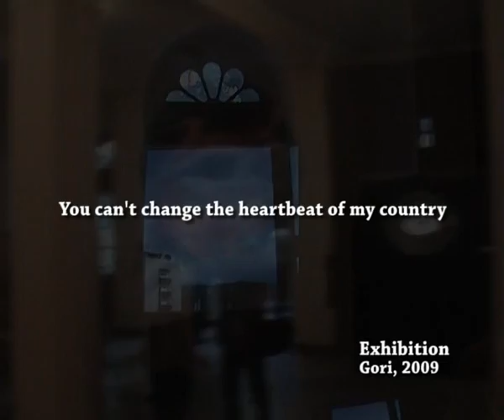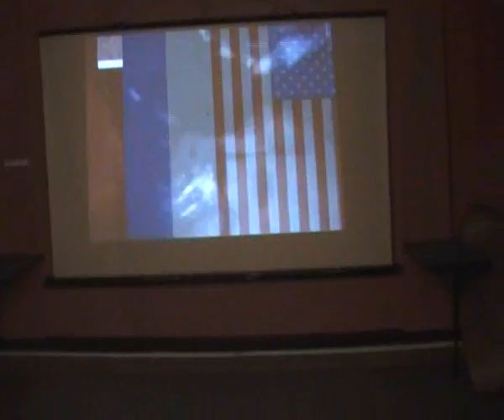You can't change the heatbeat of my country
Curators: Nino Gujabidze, Alexandra Gabunia, Shalva Khakhanashvili. Gia Bugadze, Sophio Cherkezishvili, Oleg Timchenko, Thea Telia, Murtaz Shvelidze, Liza Osepaishvili, David Alexidze, Tamar Melikishvili, Irina Kurnaeva, Zurab Natsvlishvili, Erna Dolmazova, Irina Abzhandadze, Maka Batiashvili, Natela Grigalashvili, Yuri Mechitov, Nino Biniashvili, Natia Qoiava, Lado Pochkhua, Irina Gabiani, Levan Kakabadze.